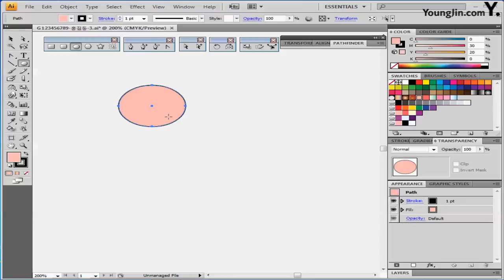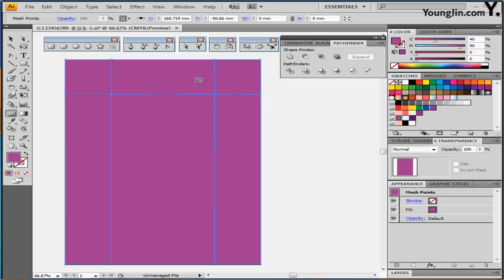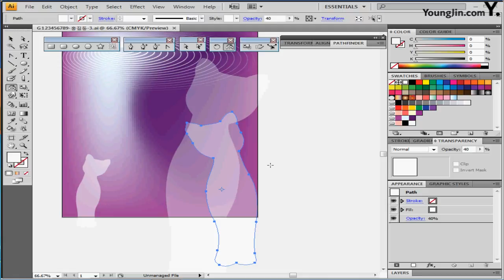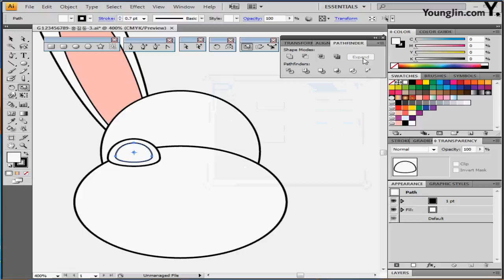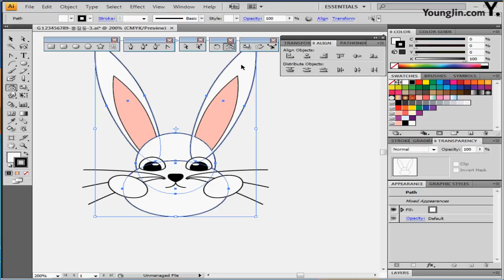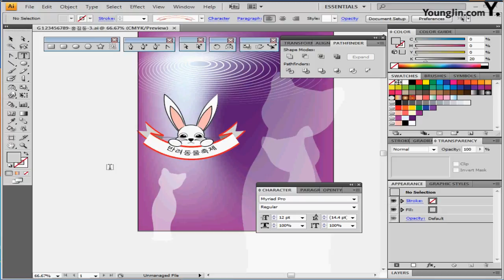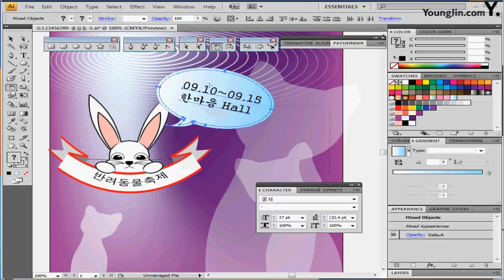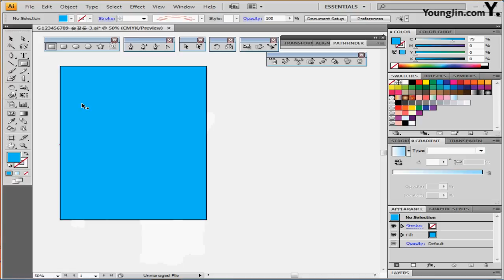최신 기출 유형 9회-3